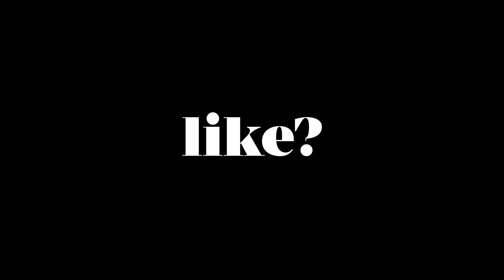Drop That Bag 💰 Fortnite Montage (Capolow)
'stepbrody'